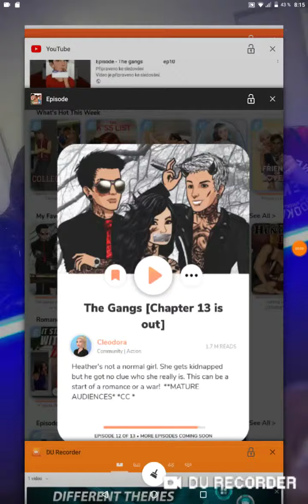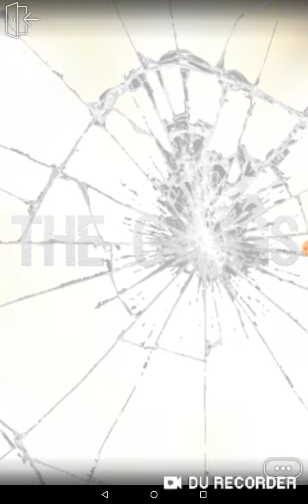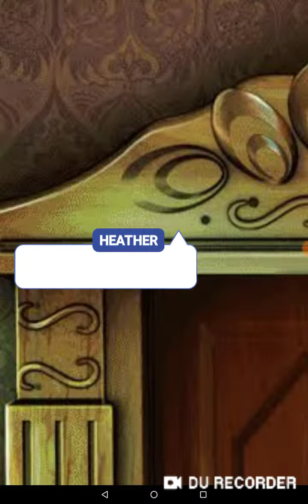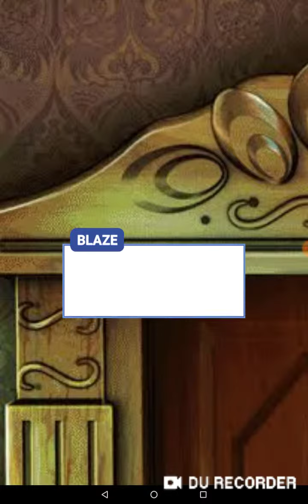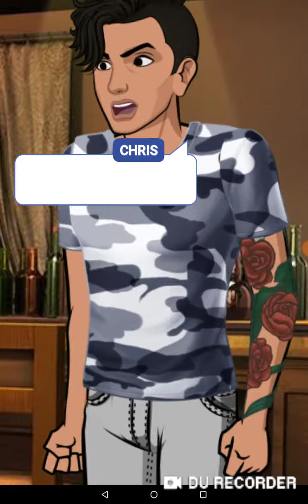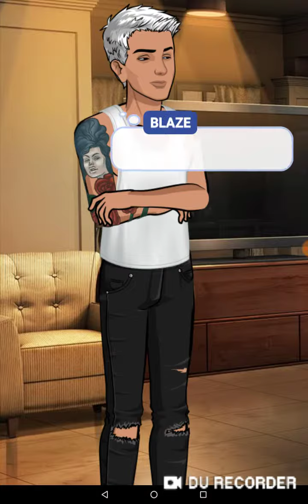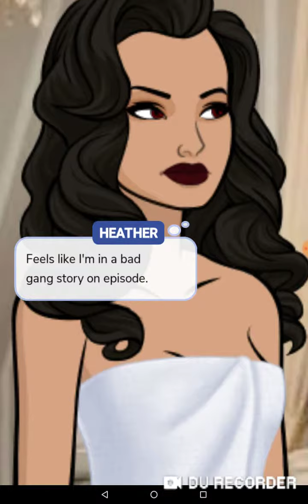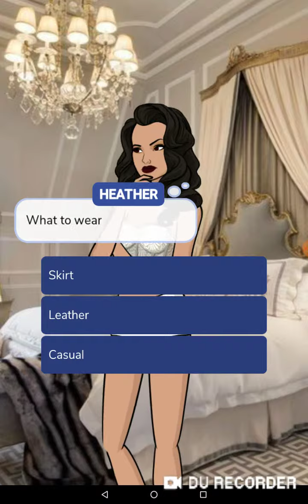Episode - The gangs ep12